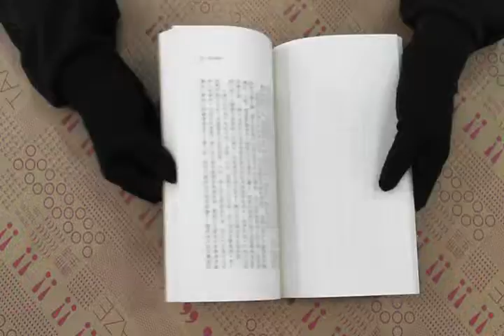TAAZE｜台北車站 二手書書況 9570820829